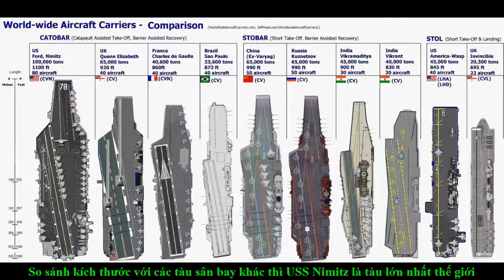USS Nimitz Navy Ship - Siêu tàu sân bay lớn nhất thế giới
USS Nimitz Navy Ship - Siêu tàu sân bay lớn nhất thế giới. Cùng khám phá sức mạnh của tàu sân bay lớn nhất và hiện đại nhất thế giới.